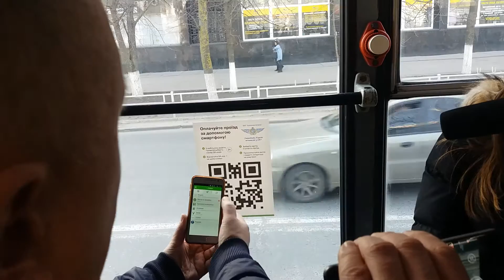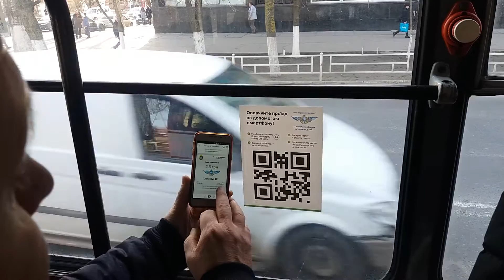Оплата через QR-код в херсонском троллейбусе